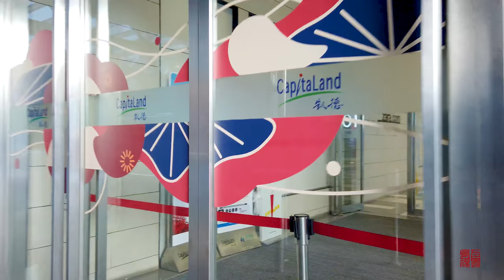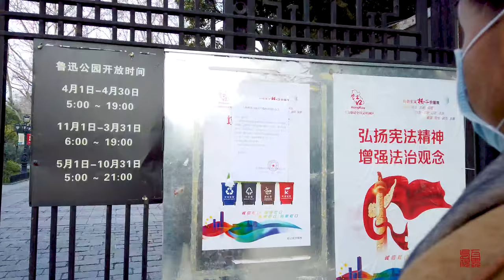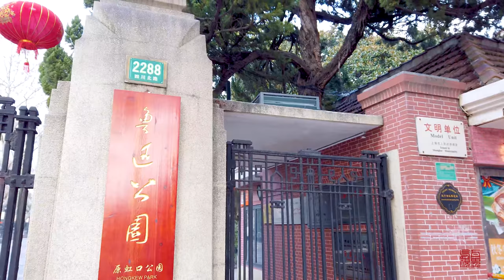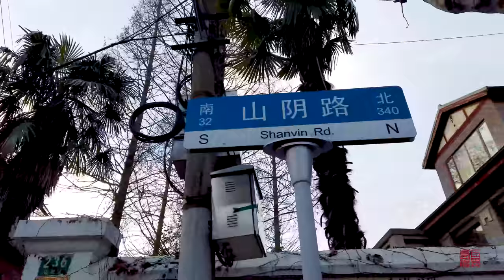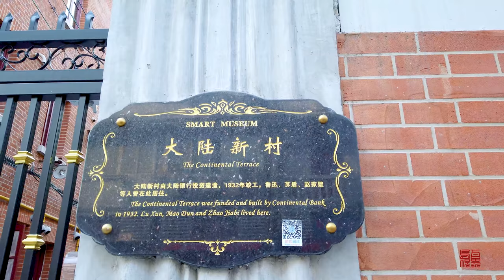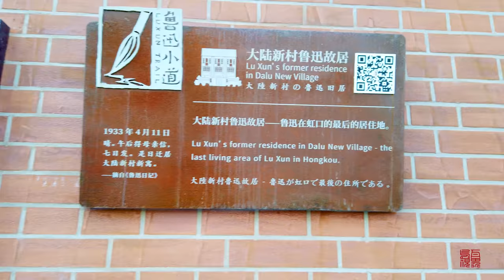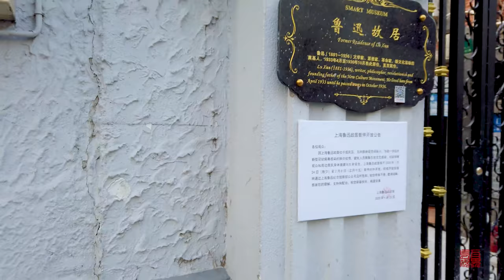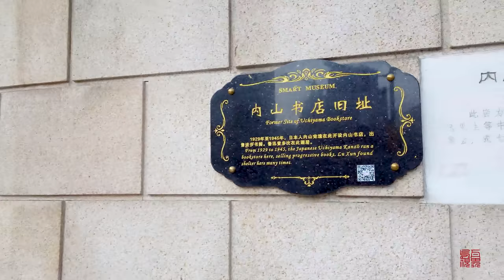2020春节期间\虹口足球场、鲁迅公园等\（01.29）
天气好了，待着家里几天的人有些出来走一走，虹口足球场还有人在锻炼身体，紧靠的鲁迅公园已张贴通知闭门防御，虽然马路上能看到不少出来透气的人，但相比平常人少了许多。
The weather is good. Some people staying at home for a few days come out for a walk. There are still people exercising in Hongkou Football Stadium. The close-up Lu Xun Park has posted notices behind closed doors. Although many people can see the air coming out on the road , But much less than ordinary people.